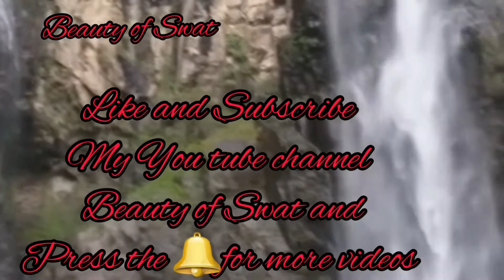beauty of Swat